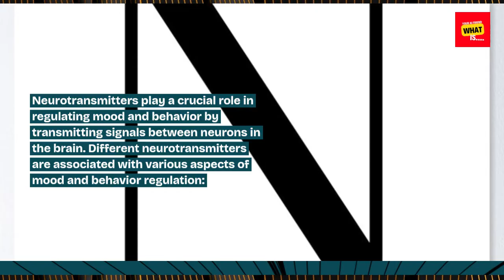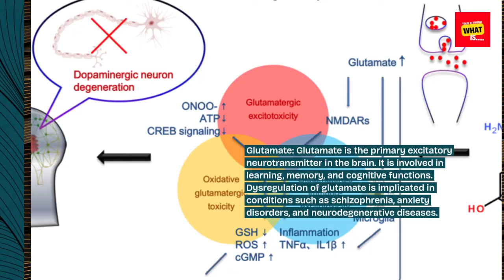What is the role of neurotransmitters in regulating mood and behavior?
Explore how neurotransmitters regulate mood & behavior